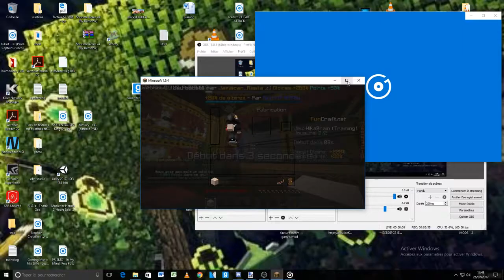CHALLENGE HIKABRAIN/EDIT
➥Proposez moi une idée de vidéo en commentaire ;)

Yo tout le monde ses Letix ! Pour une nouvelle vidéo.

★La vidéo  ▸▸▸▸ il l’as pas posté

★ Fiche produit de mon PC ▸▸▸▸ en court vous inquiétez pas .

⛺ INTRO DE DÉBUT ⛺

♬ MUSIQUES UTILISÉES ♬